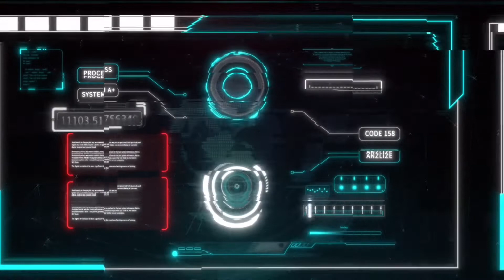Reface App Comedy Fun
~Social Media ~
See Links in About Page